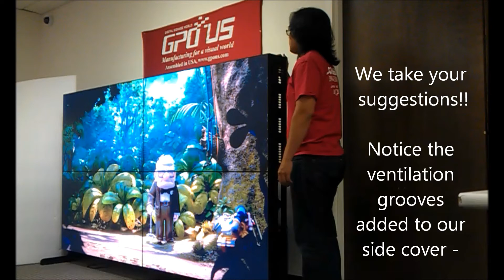youtube vids with music